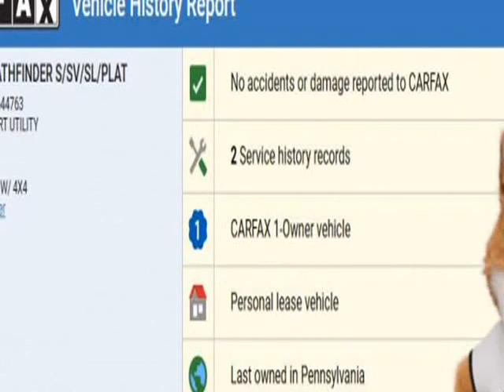2018 Nissan Pathfinder S (New Castle, Pennsylvania)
Car Connection Superstore
2757 W. State St
New Castle